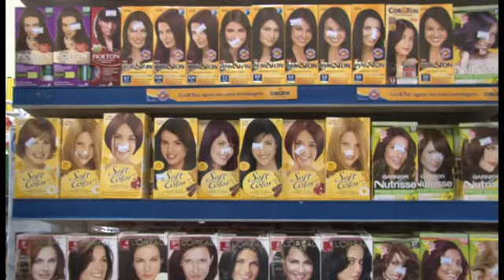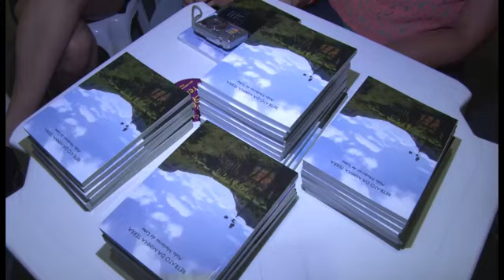Veja como foi o primeiro sábado da festa